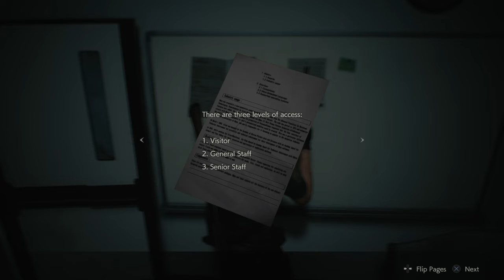JEDEME DO UMBRELLY!😱 - Resident Evil 2 Remake #11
Nezapomeňte taky kliknout na 🔔aby vám neuniklo žádné další video.